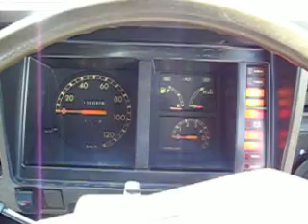1987 Daihatsu Delta V57/VSV Van - Hamilton New Zealand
Video for TradeMe advertisement.
Quick video of startup and very short drive changing up into second gear then stopping again. Engine cold at the time.